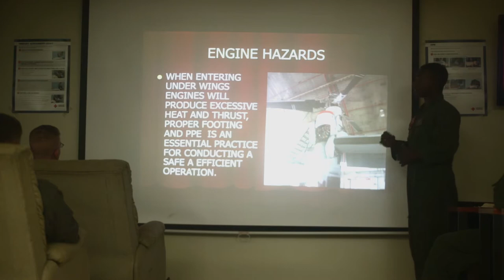Aircraft Rescue Firefighters: Walking into Fire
Credit: Lance Cpl. Nelson Duenas | Date Taken: 08/16/2017
MARINE CORPS AIR STATION FUTENMA, OKINAWA, JAPAN- Cpl. Jeremie Lewis and Cpl. Houston Dickens discuss on how they overcome the challenges of being an aircraft rescue firefighter Aug. 16 on Marine Corps Air Station Futenma, Okinawa, Japan. Lewis is from Southhaven, Mississippi. Dickens is from Waynesville, North Carolina. The Marines are aircraft rescue firefighters with Headquarters and Headquarters Squadron, Marine Corps Air Station Futenma, Marine Corps Installations Pacific. Marines with ARFF are required to deal with hazardous materials; handle aircraft ablaze and loaded with ordnance, and triage victims in the critical first moments of medical emergencies. (Soundtrack by Tri-Tachyon Broll by Sgt. Matthew Callahan, Sgt. Anthony Rayis, and Cpl. Cory Schubert)